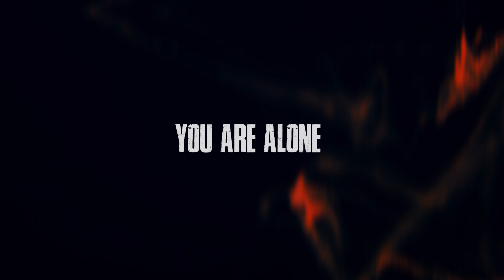The Shepherd - Gaslighting (Official Track)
"Gaslighting" is taken off The Shepherd’s debut full-length album named "The Beguiling Mind Games" set to be released on the 15th of April 2024 by Loud Rage Music.

All music and lyrics by Liviu Gugui.
Audio Mix & Master by Liviu Gugui.
This video includes free footage.